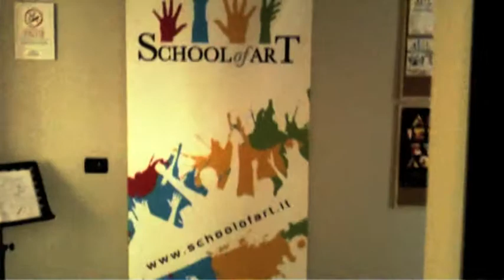School of Art 2011 - Hip Hop Trailer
Our Hip Hop Crew, trailer of the show of 19/6/2011, with the teacher Elisa "Hely" Prati